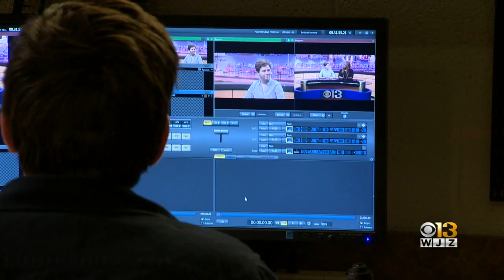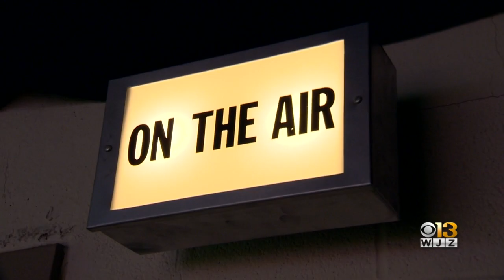Former WJZ News Set Gets New Life At Harford Community College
It’s been a little over a year since WJZ debuted a completely revamped news set, and now the old morning news desk that loyal viewers saw for nearly two decades years lives on at Harford Community College.